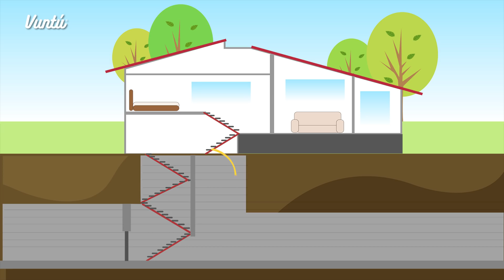Así cruzaba droga "El Chapo”. Por eso es el mejor de la historia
Luego de decenas de operativos para capturar a Joaquin Guzman Loera, el capo más temido de Mexico y enemigo público número 1 de Estados unidos tras la muerte de Osama Bin Laden, el líder del cártel de Sinaloa fue recapturado el 8 de enero del 2016 tras un operativo de la marina en los Mochís, Sinaloa, México.

Pero ¿Qué hay detrás de este temido y amado hombre? Apodado también como el “Señor de los Suelos” El chapo Guzmán es considerado el narcotraficante más rico de la historia gracias a su peculiar forma de operación, pues mientras los jefes de otros cárteles de la droga ordenaban que los cargamentos fueran transportados por el cerro en mochilas, carros atreves de la linea o algunos otros métodos primitivos, obligando a su gente a soportar cargas extremadamente pesadas por casi tres días y corriendo mayores riesgos, este inteligente hombre transportaba más de una tonelada de droga al día a través de sofisticados túneles equipado con vías de ferrocarril que conectaban la frontera de Baja California con almacenes  en el parque industrial de San Diego  y distintas partes de la Unión Americana.

Su increíble rapidez al transportar la droga, 1 tonelada en 24 horas, hizo que todos los carteles colombianos dejaran en sus manos el 100% de sus operaciones, incluso, la mayor parte de marihuana, cocaína, metanfetaminas y heroína que el chapo hacía llegar a Estados Unidos desde Mexico, procedía de países centroamericanos y sudamericanos como Colombia, ecuador, Venezuela, Perú, Panamá , Costa rica, Honduras y Guatemala.

BADABUN NETWORK ©